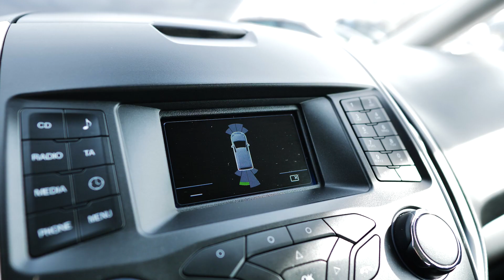Ford Galaxy | Týden vozů Ford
Obrovský interiér, kam se vejdou i tři dětské sedačky vedle sebe. Zadní sedačky jsou posuvné a s nastavitelnými sklonem opěradel. Kufr spolkne úplně všechno. Pro dokonalou pohodu je tu automatická klimatizace, vyhřívané sedačky, tempomat a parkovací senzory. Pod kapotou je silný dvoulitrový diesel a automatická převodovka. Původem je z ČR a najeto má jen 85 tisíc kilometrů se servisní knížkou.